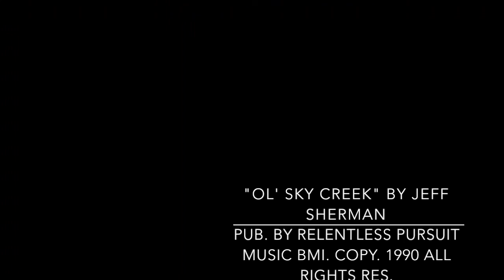Ol' Sky Creek Jeff Sherman 9.9.1990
Here's a song I found while archiving my cassette song ideas tapes to digital storage. Written way back in 1990, it expresses my feelings about the place I spent my childhood. And a lot of homesickness. .